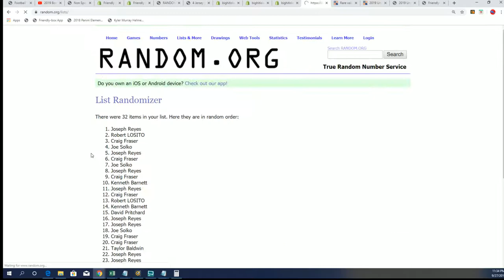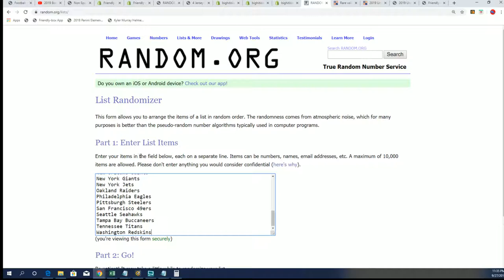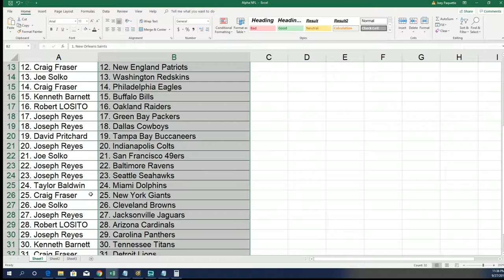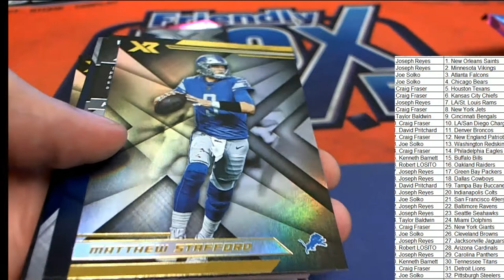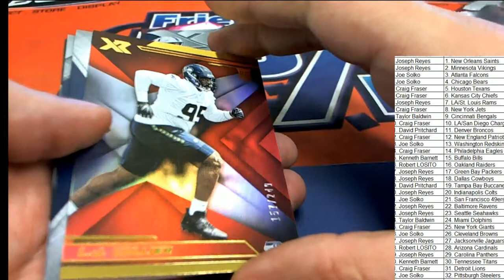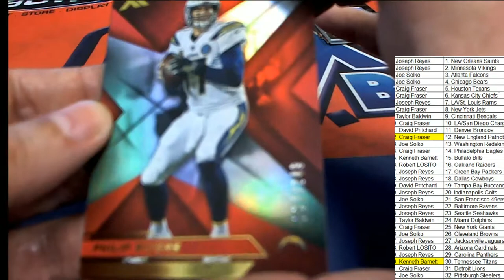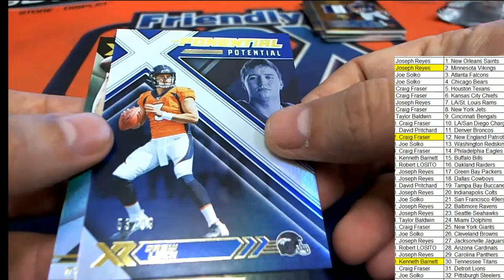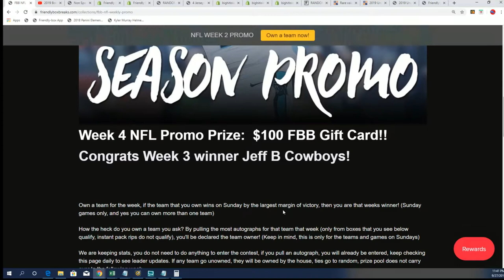2019 Panini XR Football Hobby Box ID 19XRFB103